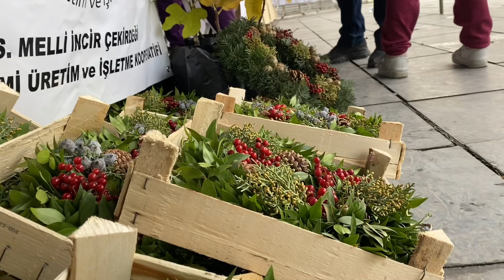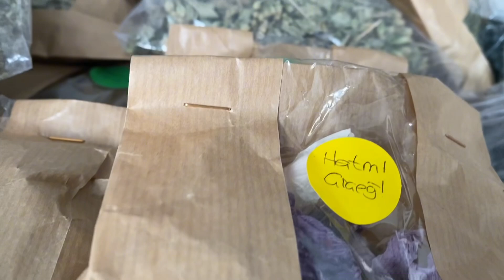Mellili kadınlar kooperatif sayesinde üretiyor, kazanıyor, aile ekonomisine destek oluyor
Kocaaliler, Burdur'un sakin ve tarih kokan ilçesi Bucak'a bağlı bir belde...Bu küçük belde, kadın girişimcilerin öncülüğünde hayata geçirilen Melli İncir Çekirdeği Kadın Girişimi ve İşletme Kooperatifi ile adından sıkça söz ettiriyor. Kooperatif, beldede yaşayan kadınlara yeni bir umut ve kazanç kapısı açıyor.